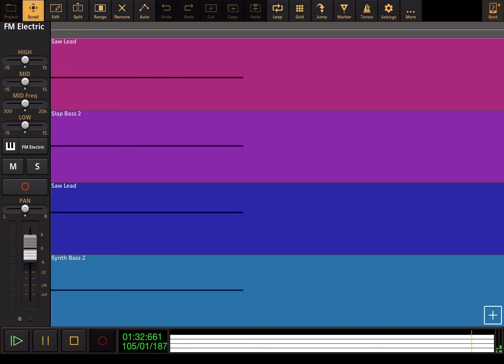Mega Man 3: Hard Man Stage - Audio Evolution Cover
Requested By 🎃Diddy Kong The Shows Fan 2k9 🍬 (HAPPY HALLOWEEN)